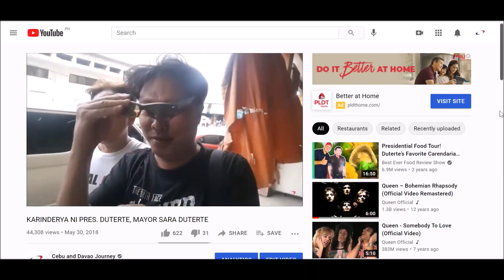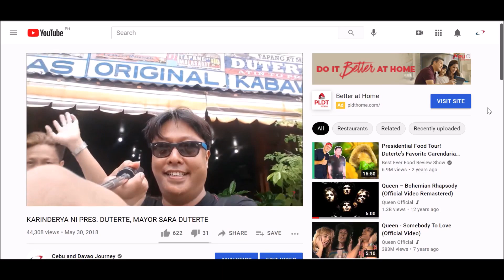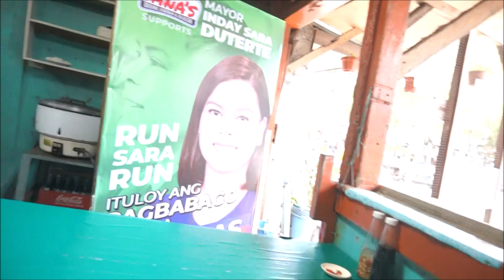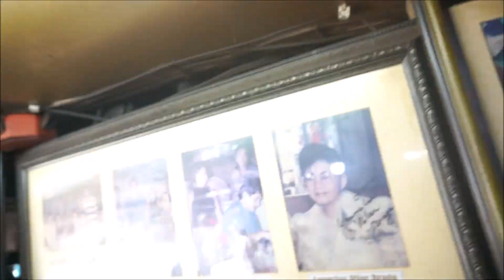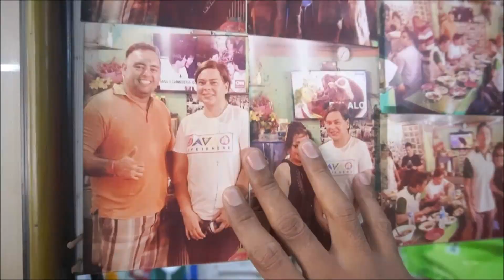SANAS KABAWAN PART 4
Paborito rin ito na karinderya ni Pres. Duterte at ng kanyang pamilya na si Mayor Sara, Cong. Pulong, Vice Mayor Baste, at kanilang ina na si Elizabeth Zimmerman. Prosecutor pa si PRRD, dito sya laging kumakain.